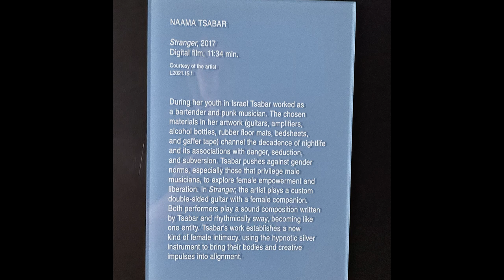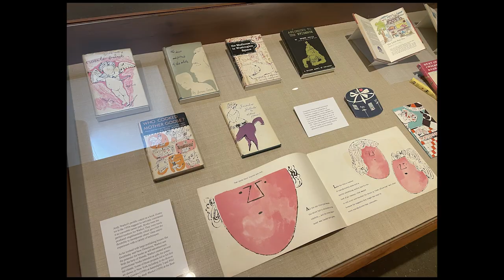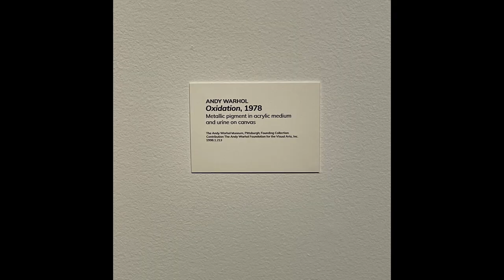From East to West: Part 1/5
This is a story all about how my life was turned upside down (because I packed up all my stuff and started driving westward on 7/31/2021).